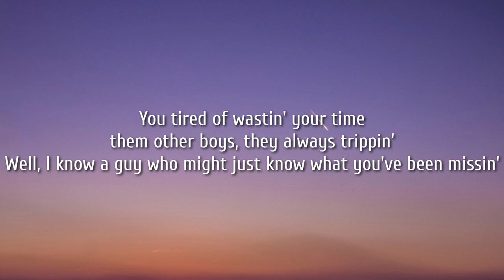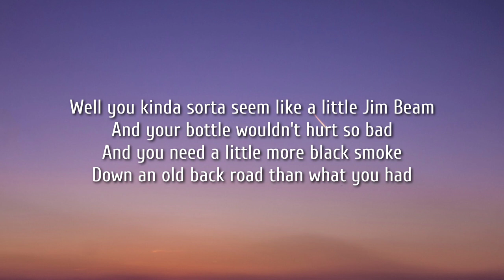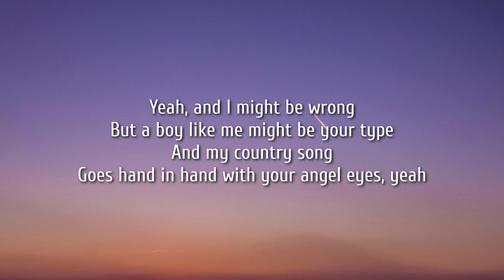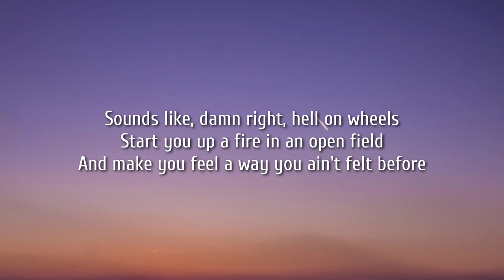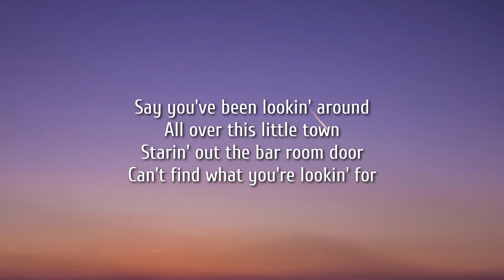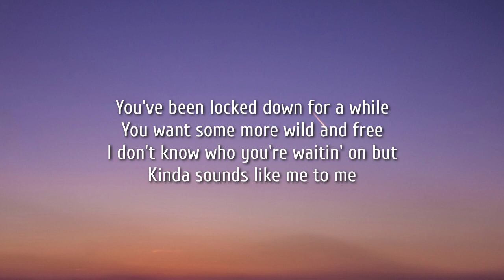Morgan Wallen - Me To Me (Lyrics)